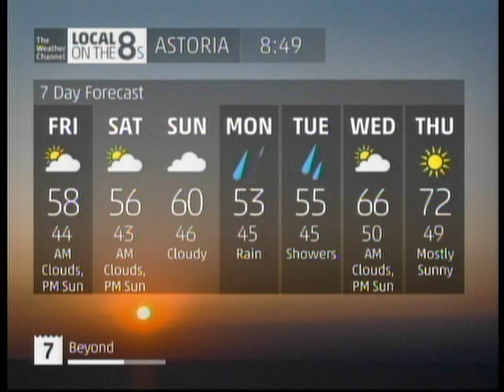Wait A Minute... Smooth Jazz is back again on TWC? o_O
Features the Mark Krurnowski song. Let's hope this isn't some kind of April Fools prank going on at The Weather Channel...